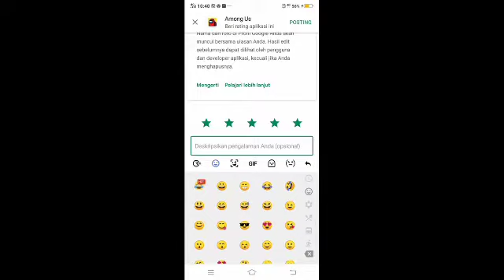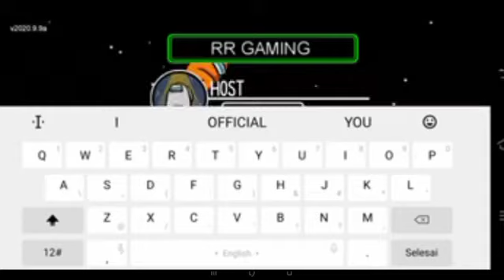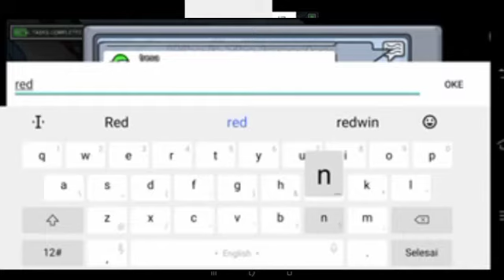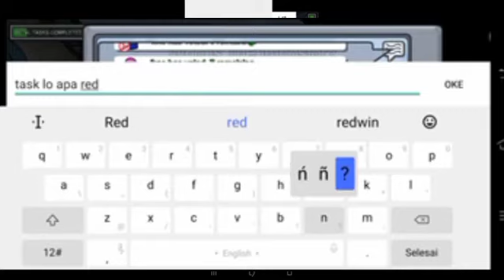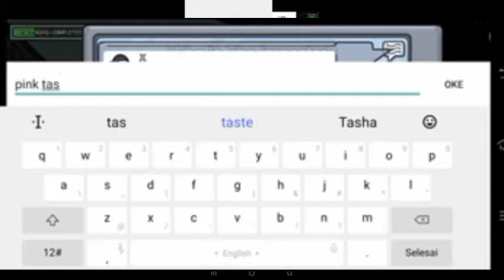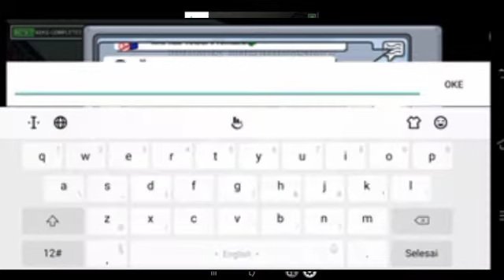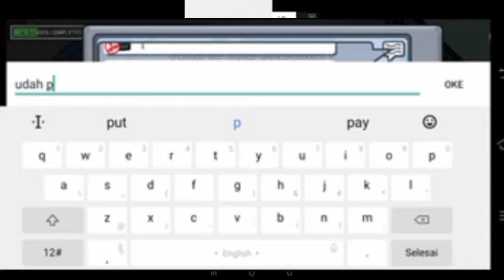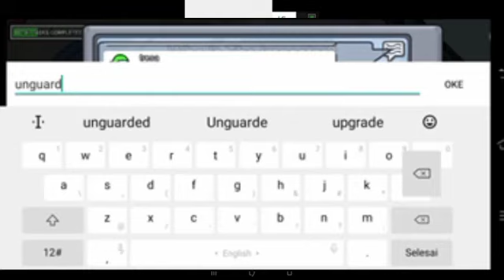Main game no 1 terpoluper Di play store